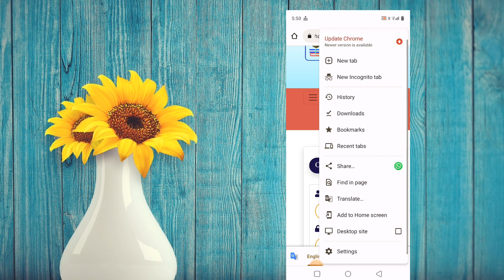Bed school allotment kaise dekhe||Internship School konsi mili hai kaise check kare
Your Queries ❓

Mobile Se Bed Internship School Allotment Status Kaise Check Kare
allotment letter kaise nikale
b.ed allotment letter kaise nikale
b.ed school allotted kaise dekh
bed allotment letter
bed internship school allotment
bed internship school kaise check karen
bed ka allotment letter kaise nikale
bstc allotment letter kaise nikale
bed_intaeship School_kaise Dekhe